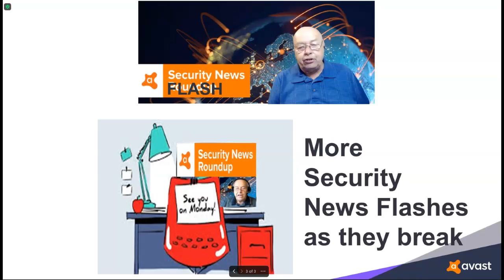Personal data of 70 million AT&T customers being sold by hacker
Another breach? This time it could affects 70 Million AT&T customers